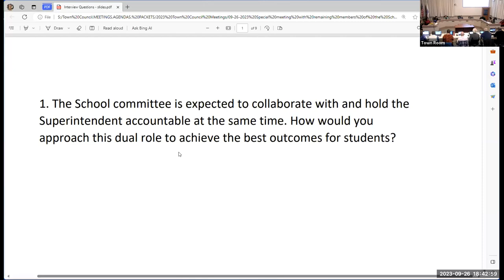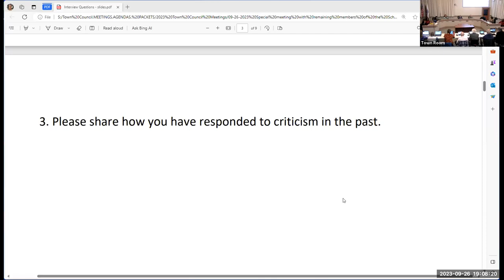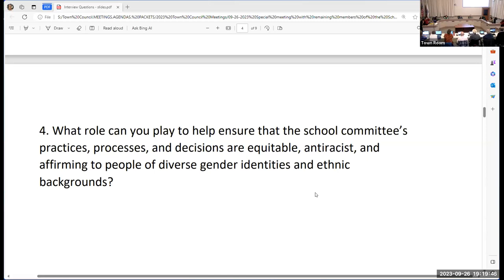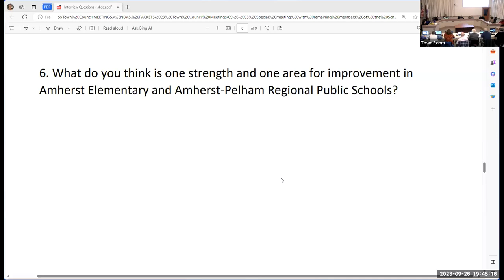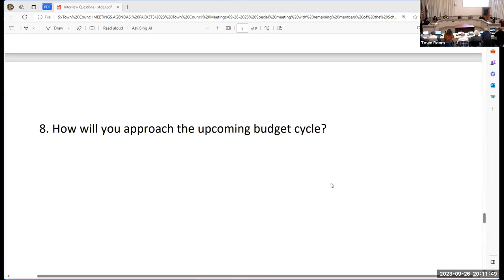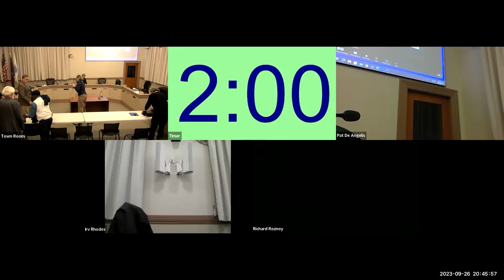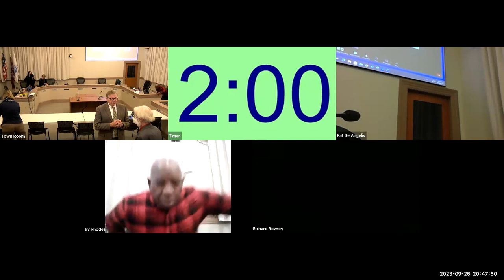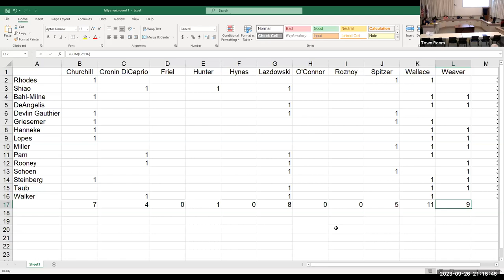Town Council and remaining members of the Amherst School Committee Sep 26, 2023